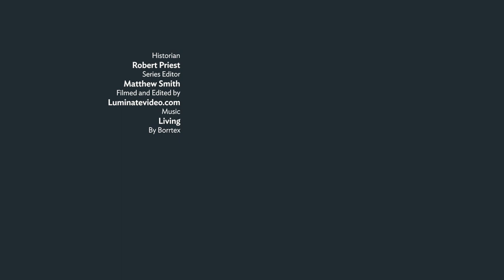Did Napoleon betray the French Revolution? | Dr Robert Priest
Did Napoleon betray the principles of the French Revolution or was he its logical culmination?